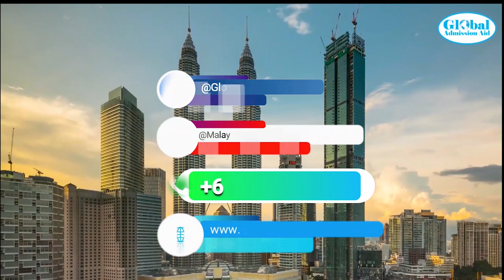Study in Malaysia UNITAR International University offering unto 50% Scholarship in 2024